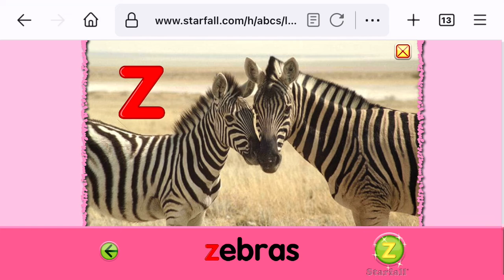December 25, 2021